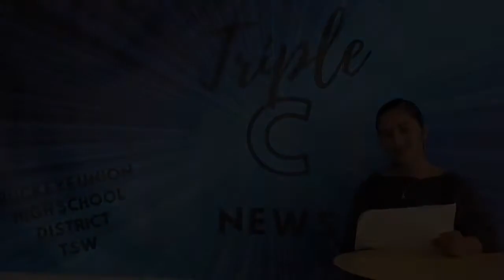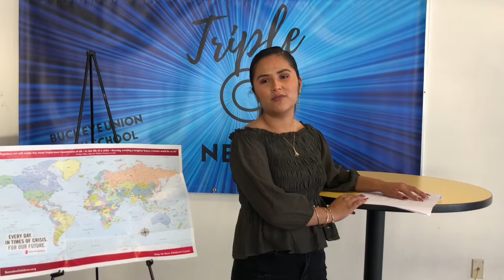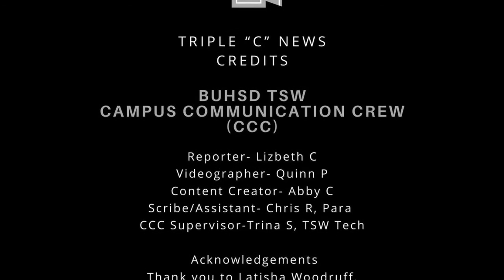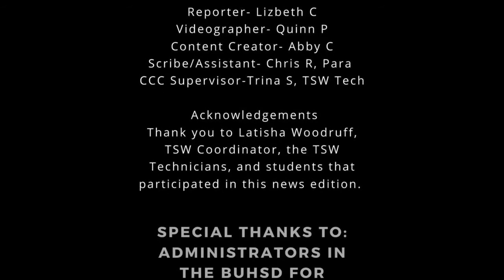TRIPLE C NEWS